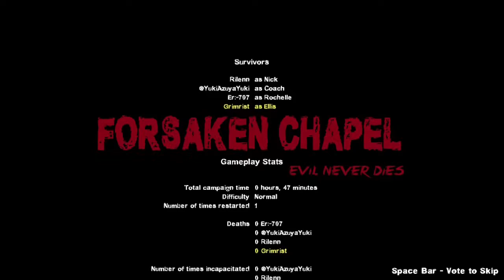Ambiguous Gaming [Left 4 Dead 2] Unholy Ground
A playthrough of the custom map Unholy Ground in Left 4 Dead 2

The continuation of the map "A Forgotten Place" the second part in a 3-Part series of map's, Unholy Ground the phrase "To hell and back" is taken quite literal in this map.